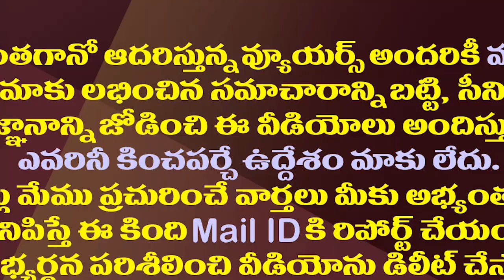టార్గెట్ కుప్పం..మాస్టర్ ప్లాన్ అమలుచేస్తున్నజగన్| YSRCP Strategically Targets Chandrababu In Kuppam